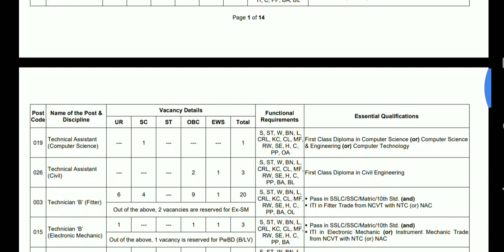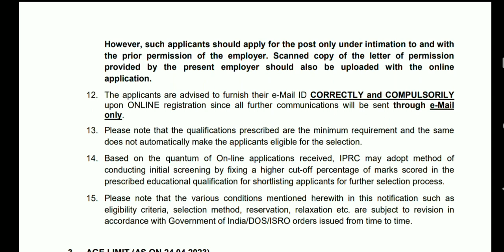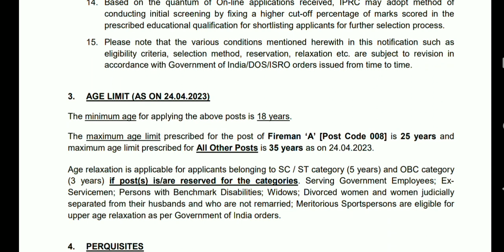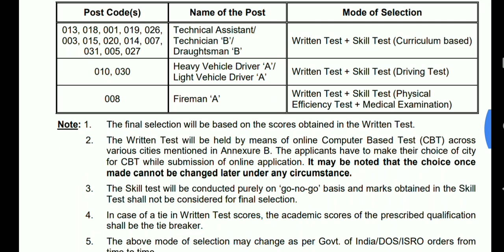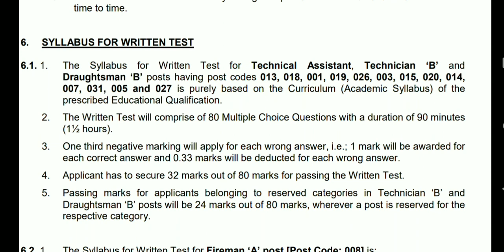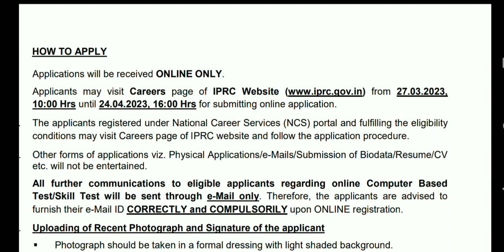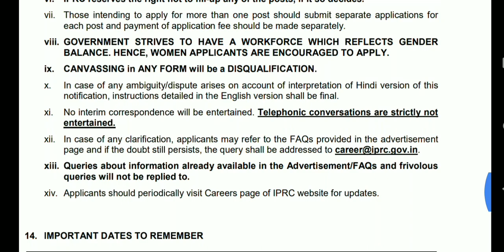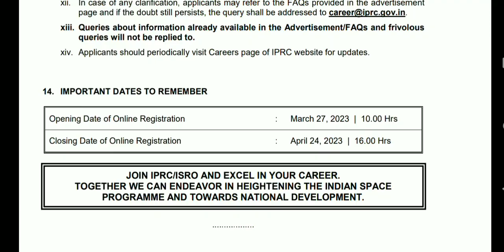ISRO IPRC Recruitment 2023 ISRO IPRC Full Notification Recruitment 2023 ISRO Recruitment 2023